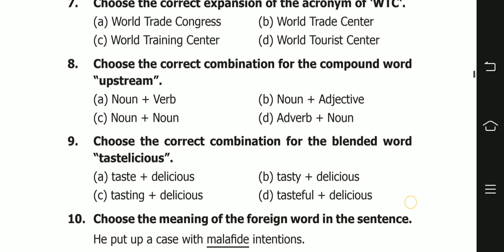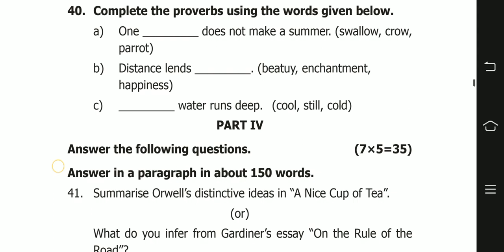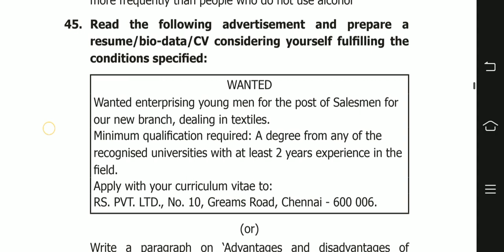12th english public exam 2023 | Model question paper 2023 | 12th english important questions 2023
12th english public exam 2023 | Model question paper 2023 | 12th english important questions 2023